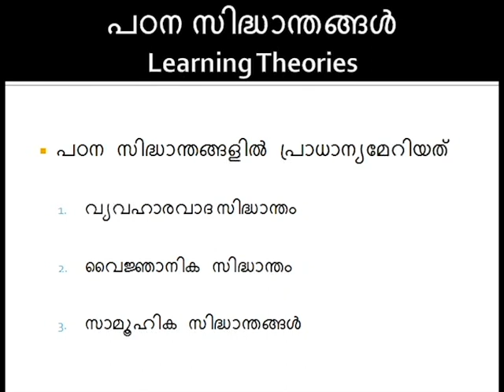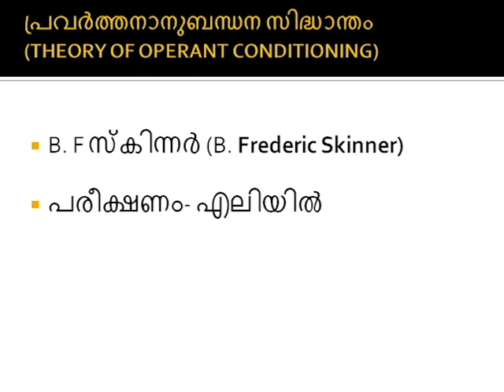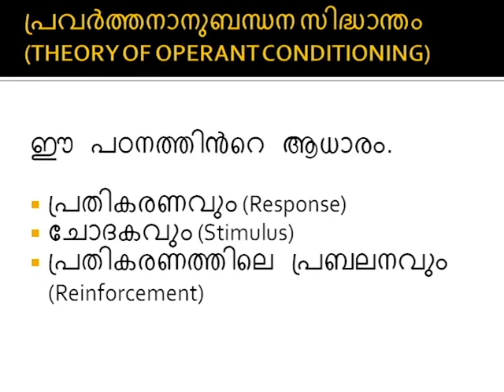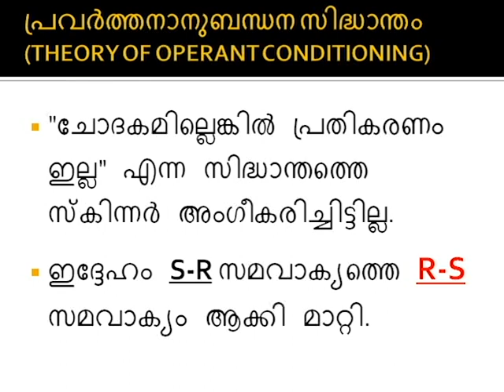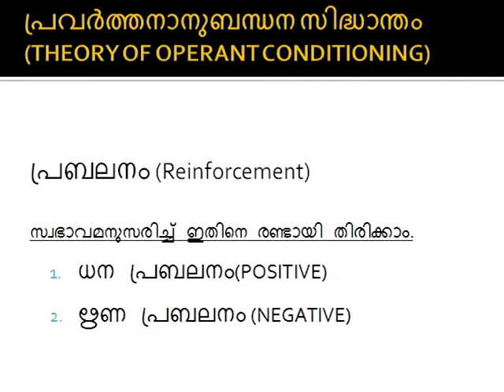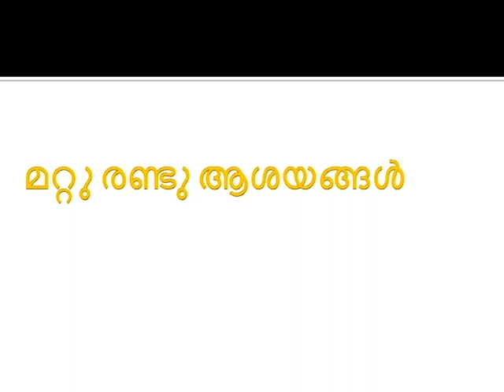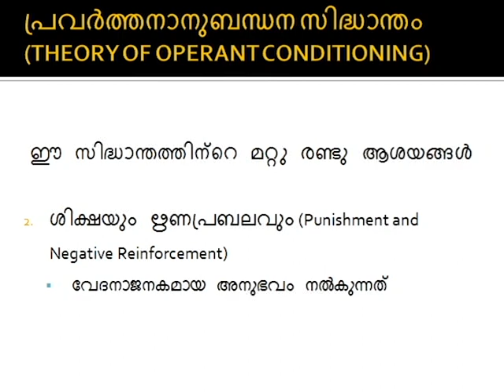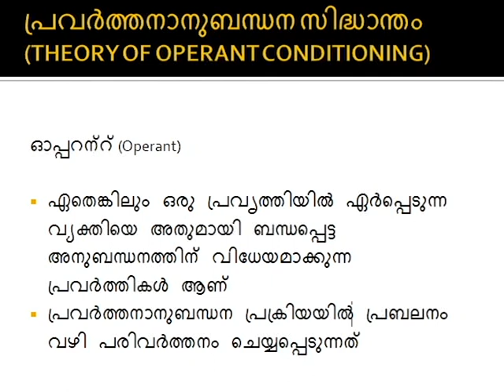LPUP-ITP 4/LEARNING THEORY/OPERAND CONDITIONING/പ്രവർത്തനാനുബന്ധന സിദ്ധാന്തം/KTET/PSYCHOLOGY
APTIGS ACADEMY
തീവ്ര പരിശീലനം
PSYCHOLOGY AND PEDAGOGY
LEARNING THEORIES
APTIGS ACADEMY